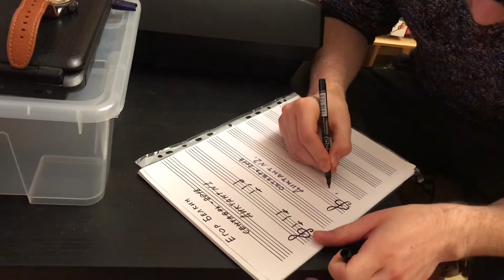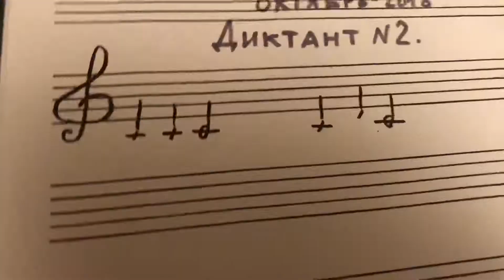Егор. Диктант " №2 (октябрь)